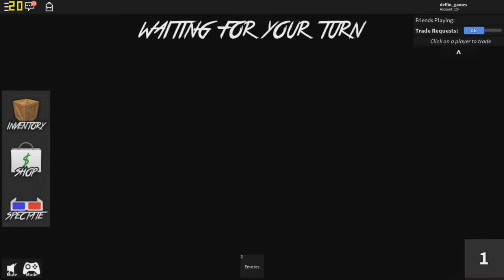Roblox - HP Elitebook 745 G3 & Radeon R6 Graphics (Strucid & more) 720P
Robloxian High - 38:17
Murder Mystery 2 - 16:38
Strucid - 32:21
Phantom Forces - 26:35
Jail Break - 00:12

System: HP Elitebook 745 G3 ($150 on ebay)
CPU:  A10 8700B Quad Core 1.8ghz base (3.2ghz turbo)
Memory:  16gb (2x8gb) 1600mhz ddr3
GPU:  AMD Radeon R6 (Carrizo) APU